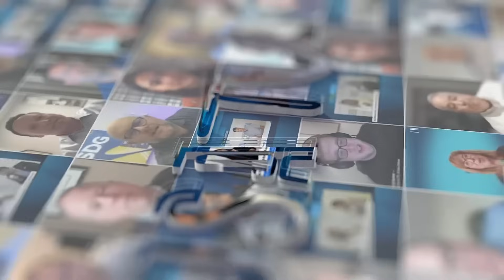Liquid Cooling for AI & HPC Data Centers OptiCool 120kW Rear Door Heat Exchanger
AI and HPC workloads are pushing data center cooling to new limits. Rising thermal loads, space constraints, and efficiency demands are reshaping strategies across the industry.

OptiCool Technologies delivers a full range of rear door heat exchangers and liquid cooling solutions, all powered by a proprietary two-phase refrigerant design that removes more heat with less energy. This includes the first-of-its-kind 120kW Rear Door Heat Exchanger, the highest-capacity unit on the market, enabling high-density cooling without costly rebuilds, separate zones, or vendor lock-in.

In this JSA TV interview, VP of Sales, Matthew Roberts & Chief Channel Officer, Lawrence "LL" Lee shares how OptiCool’s technology is helping data centers meet the demands of AI and HPC today and prepare for what’s next.